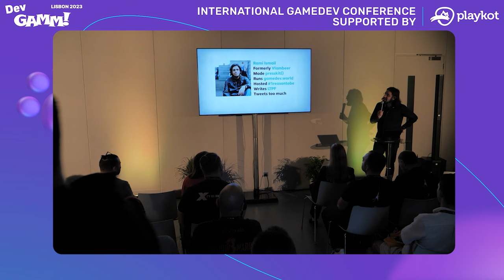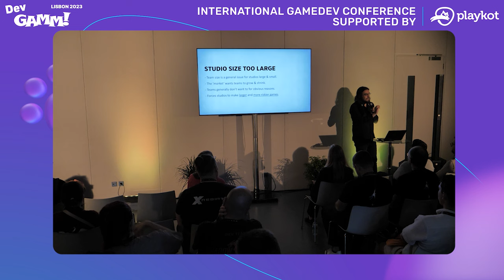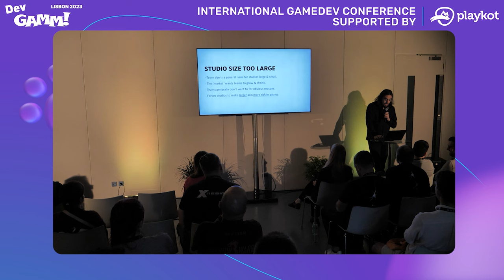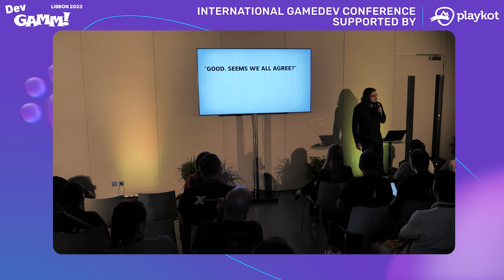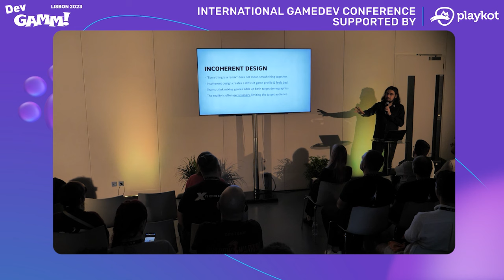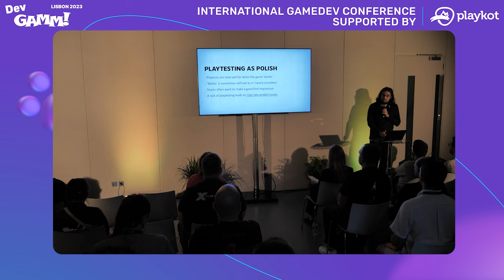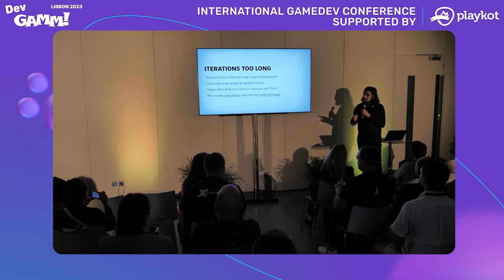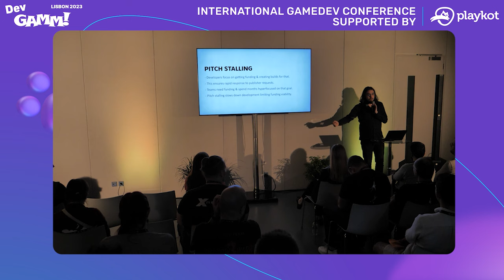How NOT to run a games studio - Rami Ismail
About talk
Rami Ismail, indie game developer and consultant, explains the most common mistakes independent developers make, and how to avoid them

Xsolla Funding helps gaming businesses grow. It offers a way for investors and publishers to discover new games and a way for developers to find game funding and development support. Its initiatives include Xsolla Funding Club, a curated matchmaking platform that connects developers, investors, and publishers, and Xsolla Accelerator, a program offering industry mentorship and up to $100,000 in early funding. to learn more.